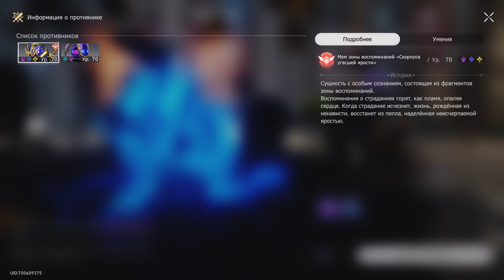Honkai: Star Rail [достижение "Тушение огня огнём"]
Пример получения достижения "Тушение огня огнём" (необходимо в одном бою одолеть противника Мем зоны воспоминаний «Скорлупа угасшей ярости» не пробивая его уязвимость).
Собираем отряд с персонажами, у которых типы боя отличны от уязвимостей Мема зоны воспоминаний «Скорлупа угасшей ярости» (электрический, квантовый, мнимый).
Во время, возможно, затяжного сражения с мобом Мем зоны воспоминаний «Скорлупа угасшей ярости», снимаем его здоровье до полного уничтожения, но без пробития уязвимостей, тем самым выполнив условие для получения достижения.
P.S.: сразиться с мобом Мем зоны воспоминаний «Скорлупа угасшей ярости» можно в испытании Застойная тень "Форма гнева" на планете Пенакония, а также в периодически обновляемых уровнях Зала забвения "Воспоминания хаоса".